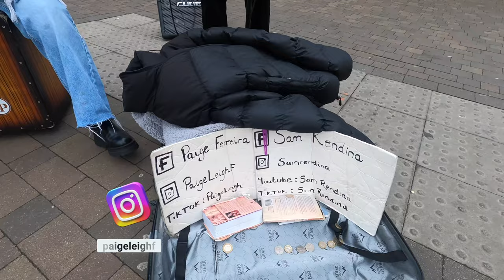Sam Rendina w Epsom UK- MUZYKA ULICY. 4K. 2021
Dziś w Epsom spotkałem Sama Rendina wraz z Paige Ferreira -piosenkarka/wykonawca/perkusista.